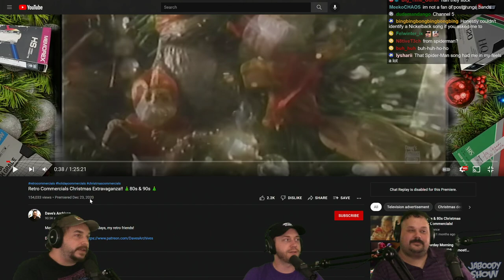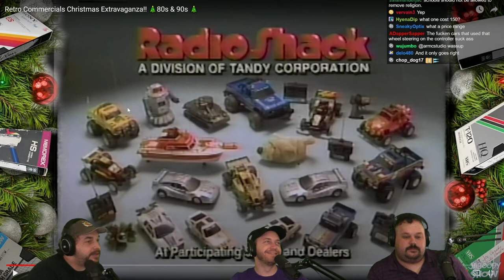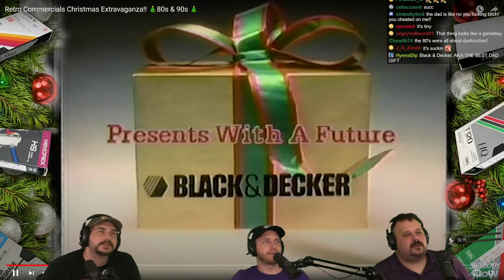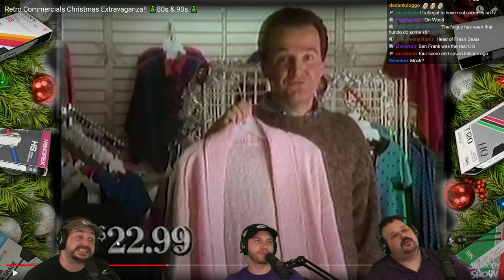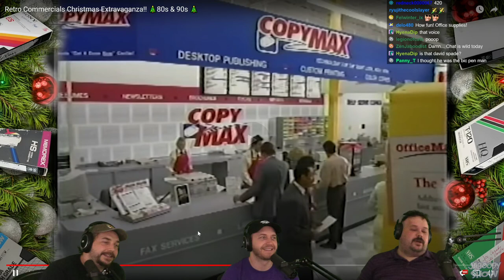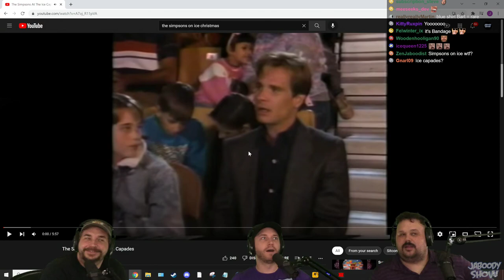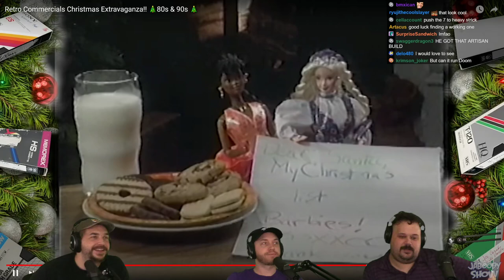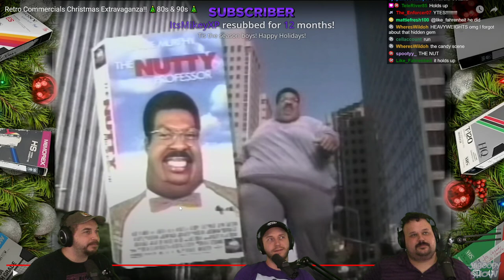Retro Christmas Commercials of the 80s & 90s!